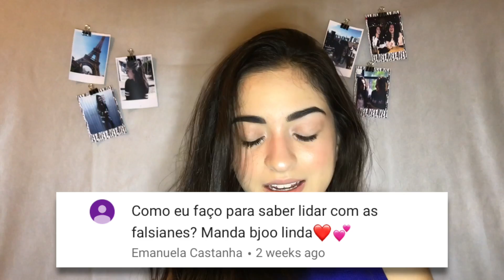NahResponde2 - Especial de 1K!